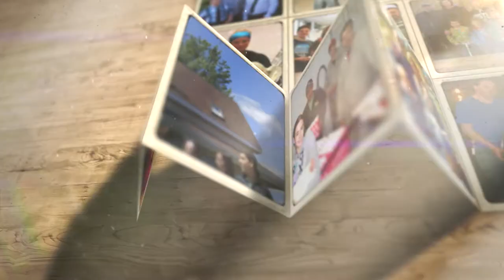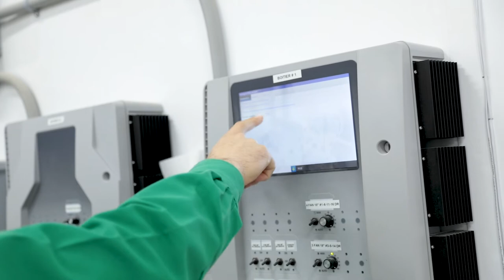Découvrez le pondoir de la coopérative Unicoop de Saint-Elzéar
La Coop Unicoop est une coopérative agricole dont le siège social est situé à Ste-Marie de Beauce.. Outre la ferme de production doeufs, la coopérative possède aussi des fermes de production de poulet à griller et des fermes porcines. La coopérative est aussi un fournisseur d`intrant pour l`ensemble des productions animales, végétales et la commercialisation des grains. Aussi, elle est impliquée dans le commerce de détail avec ses quincailleries et centres de rénovation BMR. Elle est aussi active dans la vente des produits pétroliers Sonic. De plus, elle est un joueur majeur dans la machinerie agricole.

Pour nous, être producteur agricole c`est nourrir le monde. C`est un métier noble qui nous permet de participer au mieux-être des gens.